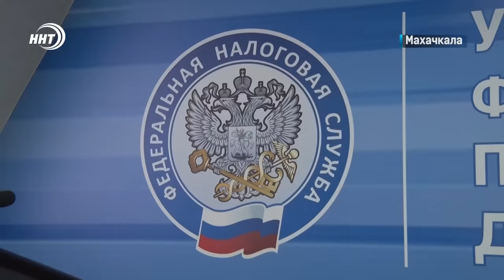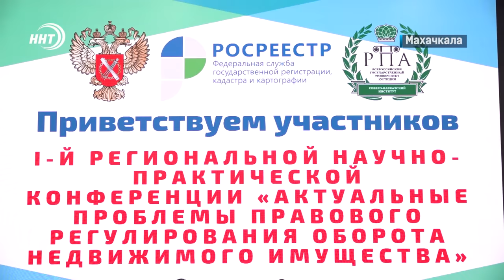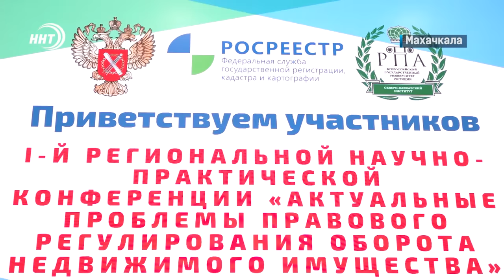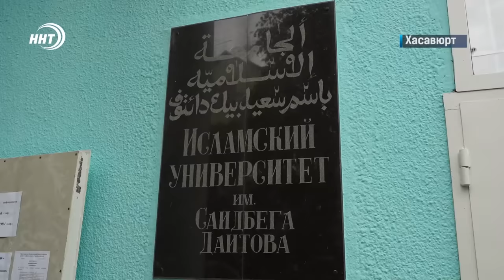Новости Дагестана за 26.05.2022 год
1. Муниципальный час продлился все два. На очередной сессии дагестанского парламента Салман Дадаев отчитался перед депутатами .

2. Главный приз – автомобиль. Всероссийский конкурс молодых алимов и хафизов прошел в Хасавюрте.

3. Дагестанские лучники стали лучшими! В Волгограде завершился чемпионат Северокавказского и южного федеральных округов